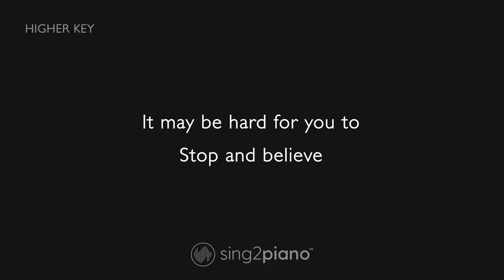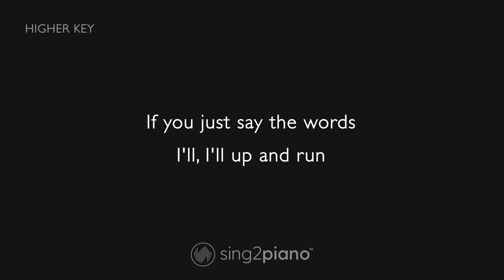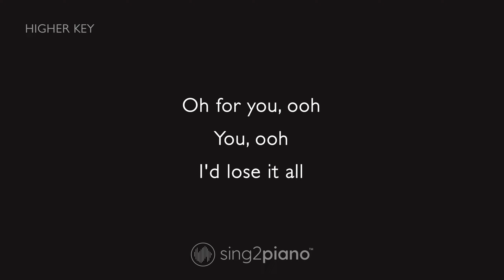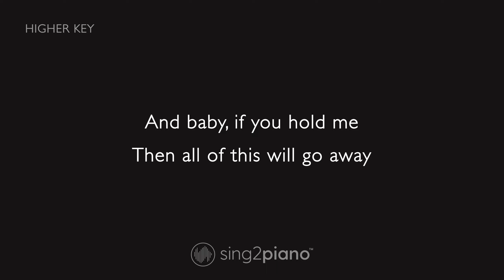George Ezra - Budapest (Higher Key) Karaoke Piano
1. @Sing2Piano on YT | Mention @Sing2Music on Socials

1. Vote via our community page polls every New Music Friday
2. Write it in the Comments 💬 (we read them all)
3. Directly via:

00:00 Budapest Piano
00:03 Budapest Instrumental
03:53 Sing2Piano For You, Up Next

𝗟𝘆𝗿𝗶𝗰𝘀
Originally Performed by George Ezra